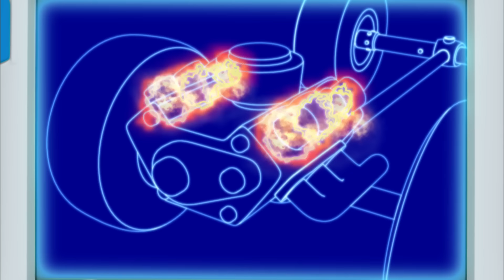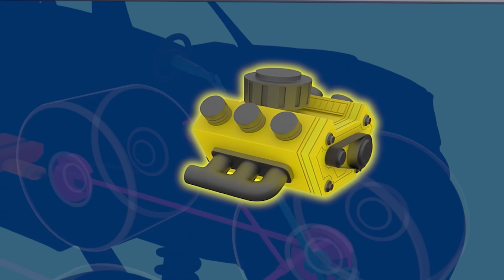Вспыш и чудо-машинки | Гэбби и Вспыш используют точные науки, чтобы спасти ситуацию! | Nick Jr.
Знания точных наук всегда помогают Вспышу спасти в ситуацию, особенно в команде с Гэбби! Они используют физику и математику для решения проблем в этой подборке "Вспыш и чудо-машинки"!

Смотрите ещё больше видео сериалов «Щенячий патруль», «Даша», «Вспыш и чудо-машинки», «Подсказки Бульки для всех», «Гуппи и пузырики» и «Акулёнок» в любое время и в любом месте на канале Nick Jr